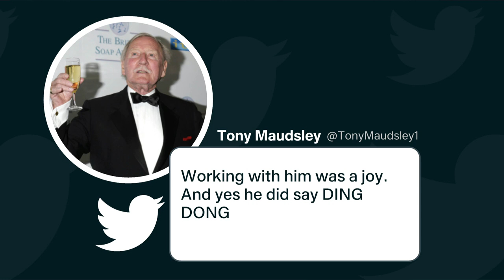Leslie Phillips: Carry On star dies aged 98 | 5 News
► The much loved actor Leslie Phillips has died at the age of 98
He delighted audiences for generations, best known for his appearances in the Carry On films in the fifties and sixties. And more recently, as the voice of the sorting hat in the Harry Potter films.